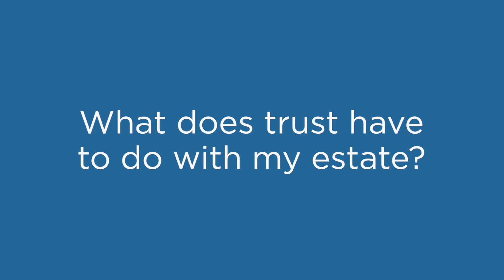How Can A Trust Help Protect My Legacy?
Blake Bratcher, Vice President, Trust & Estates Officer at The Bank of San Antonio, breaks down what a trust is and how it can serve you in creating your family legacy.